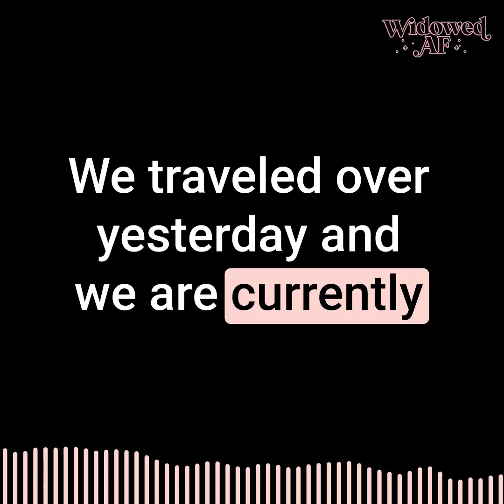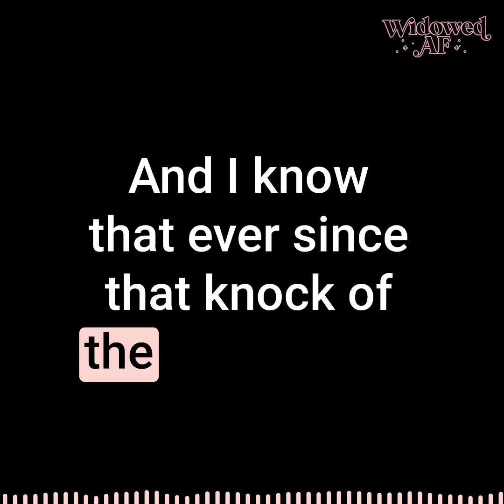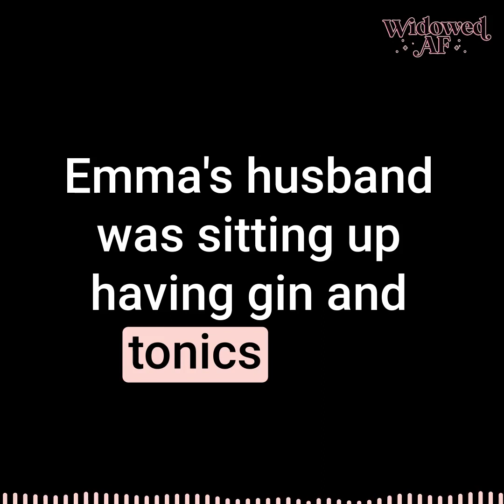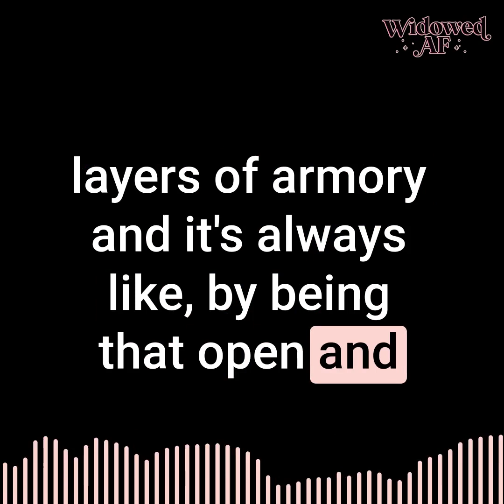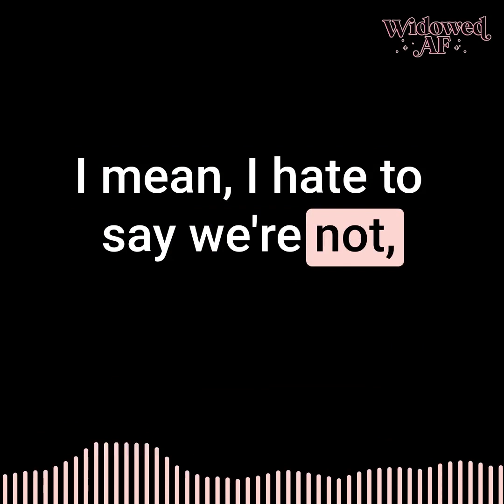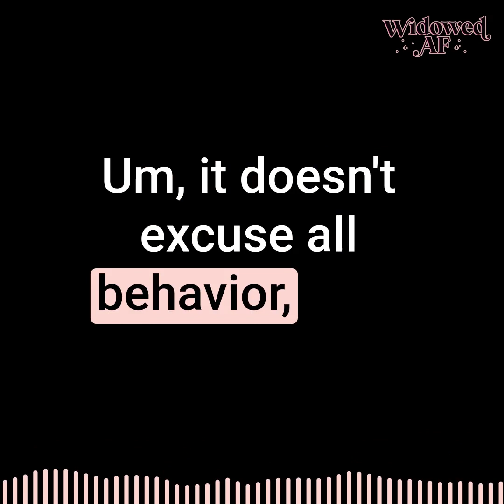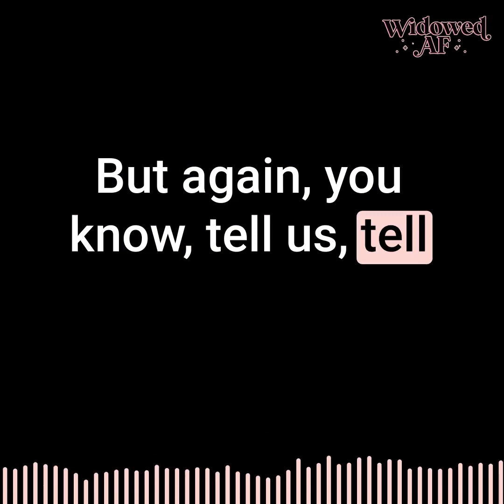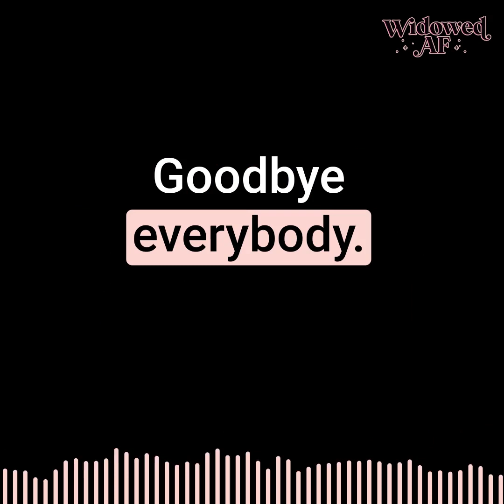Episode 40 - Chatty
In this episode of Widowed af, Rosie and Jonathan record from a special location: the Isle of Wight. They discuss the previous episode with guest Nico, who shared her experience of losing her husband to brain cancer. Nico embraced the time she had left with her husband and emphasized the importance of openness and communication with her children. Rosie and Jonathan also discuss the complexities of in-law relationships after a spouse's death. They share their own experiences and invite listeners to share their stories as well. The episode ends with a preview of the next episode featuring guest Tash.